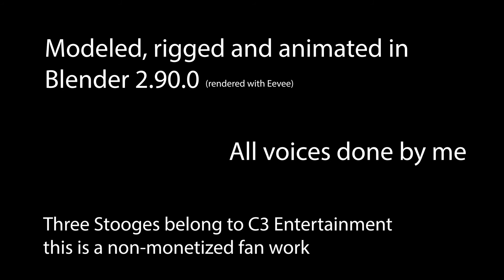Blender Test #2 - The Three Stooges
a practice in rigging and shape keys (and also bad impressions).

this video is not associated with C3 Entertainment